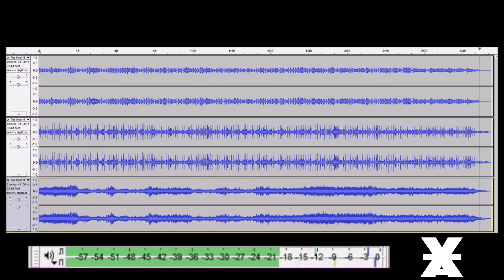The Most Mysterious Song On The Internet (Instrumental) (Parsed [Guitar, vocals, drums, etc.)